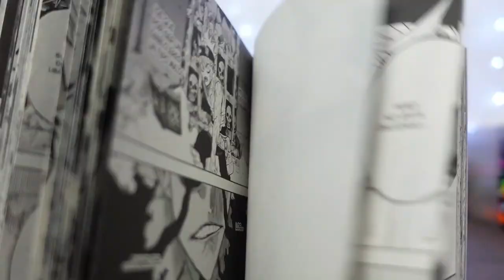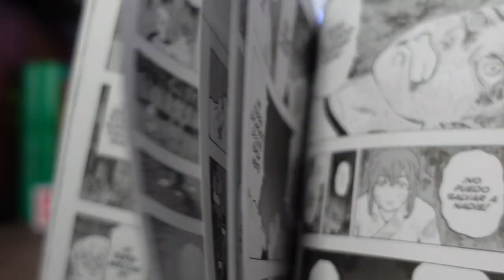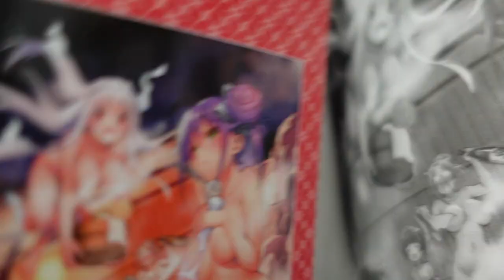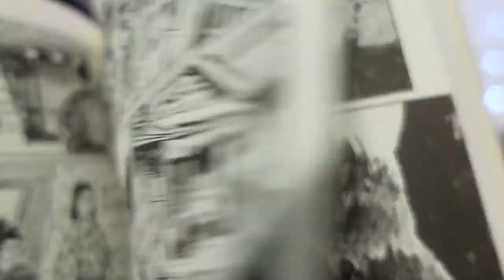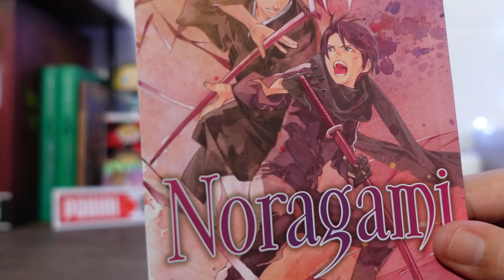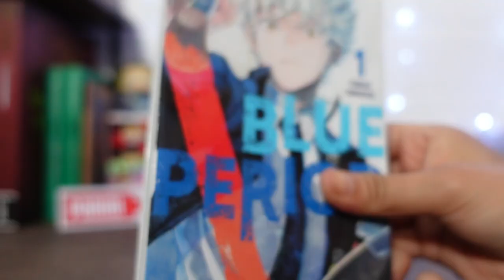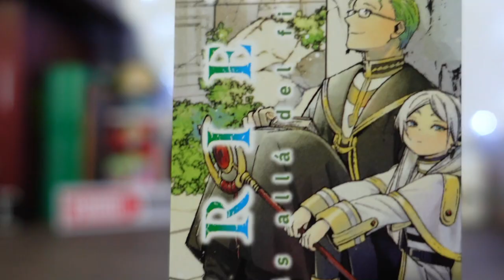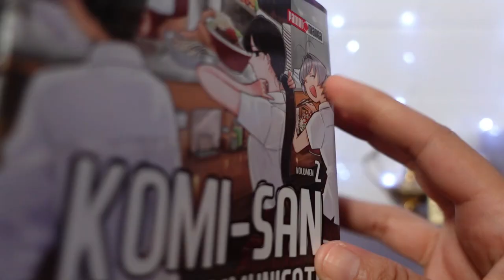¡Llegaron los mangas de mayo de Panini manga! + Un vistazo a Shangri-La Frontier 🎮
(´∩｡• ᵕ •｡∩`)

Hace un par de días llegaron las novedades de mayo de Panini Manga México, y entre ellas se coló el nuevo lanzamiento de la editorial Shangri-La Frontier al cuál le vamos a echar un ojo ⚔️.